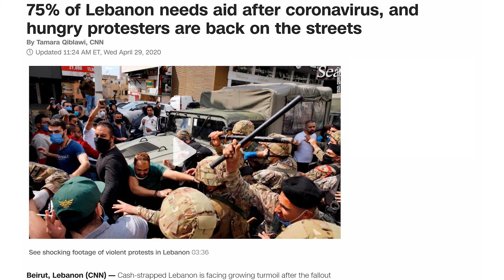Lebanon Update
A brief snapshot of the triple crisis in Lebanon, and the church's ministry in the midst of it all. (June, 2020)